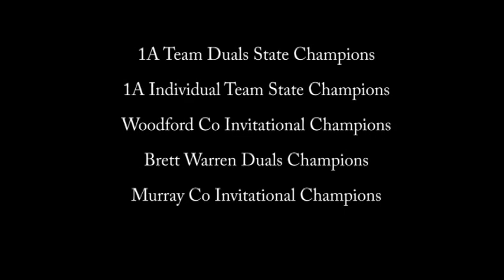Gordon Lee Wrestling 2012-2013 Highlights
Highlight Video of Gordon Lee Wrestling Team for the 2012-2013 season